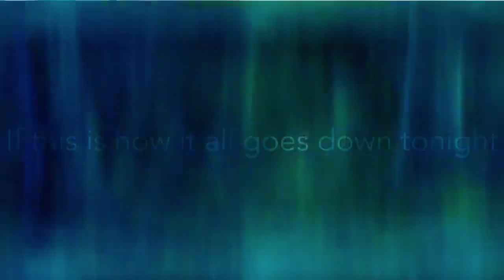TOP 5 NAJSMUTNIEJSZYCH PRZESZŁOŚCI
Zapraszam do obejrzenia mojej listy najsmutniejszych backstory w One Piece według mnie. Jak chcecie to piszcie swoje listy + opinie w komentarzach.

SCENARIUSZ: KAPELUSZNIK
MONTAŻ: KAPELUSZNIK
NARRACJA: KAPELUSZNIK